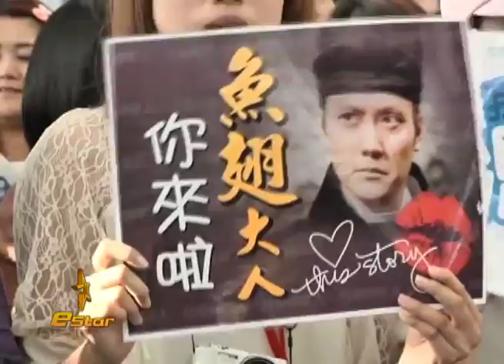「蘭陵王」男主角馮紹峰來台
兩岸最夯的歷史古裝大戲「蘭陵王」，男主角馮紹峰在台灣觀眾望穿秋水的等待下，
終於來到了寶島台灣，為了達謝台灣觀眾的支持,馮紹峰承諾在10月底以前一定會到，紹峰不但實現諾言，四天三夜的活動，要和支持蘭陵王的觀眾們一起留下美好的回憶。

記者  范姜復隆 陳本瑛